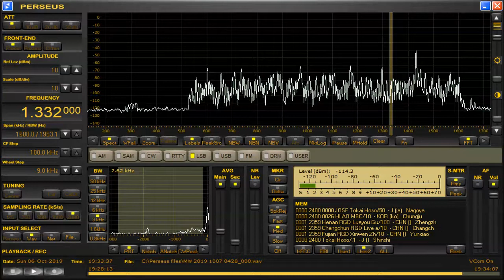参考 Beverage → TDF 1332 kHz Iran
TDFは東Null アンプ無いと弱すぎるw
西に向けても狙う局が少なすぎるかなぁ